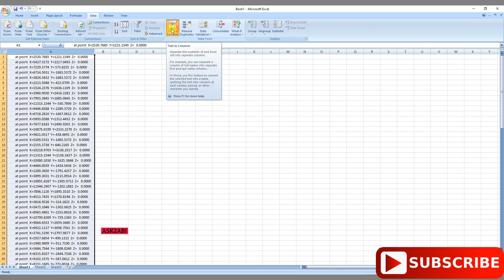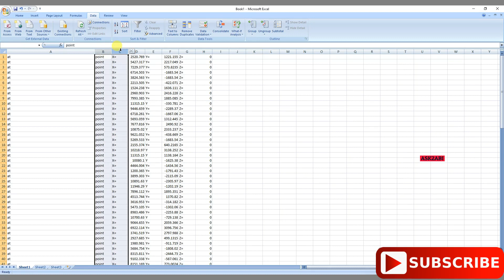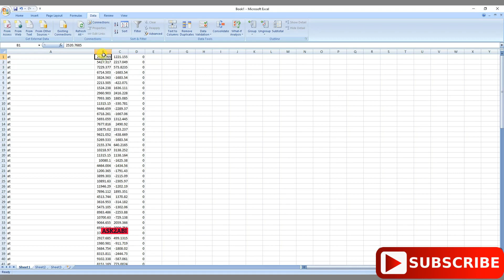How to Use Text-to-Columns in Microsoft Office | MS Office Tamil | Learn Excel in Tamil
This tutorial will show you how to use the Text-to-Columns feature in Microsoft Office to quickly and easily split text into separate columns. This feature can save you a lot of time when you need to organize data in a spreadsheet.